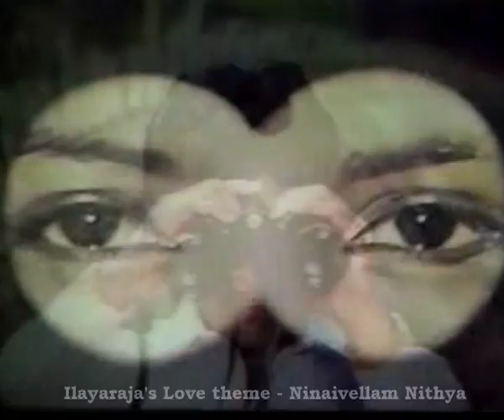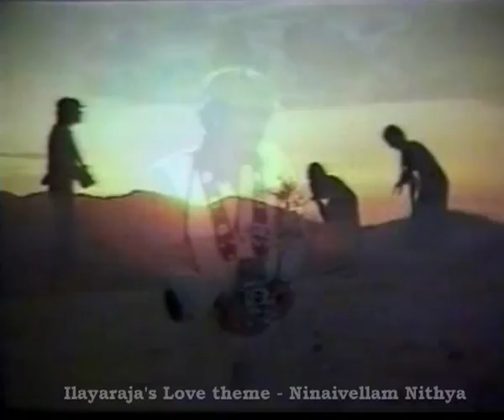Ilayaraja Ninaivellam Nithya BGM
Love scenes from the movie Ninaivellam Nithya
Music Director:Ilayaraja